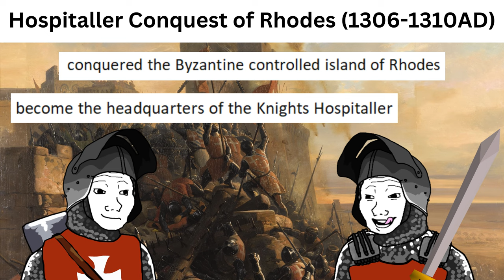The Crusades That Everyone Forgot About...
*Pope wakes up
"I've decided to declare another Crusade."

Sad Violin Background Music NO COPYRIGHT - Free Sad Emotional Music